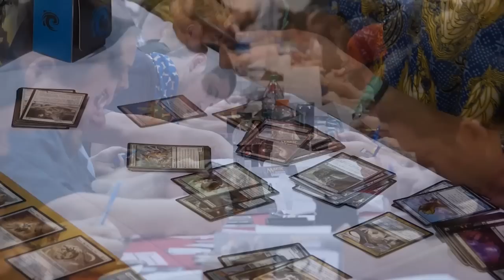Meet the Titans: Richard Garfield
Meet the elite team members behind the Titan Series, a line of family-friendly gateway games crafted by some of the best game designers in the world. Here's Ray's interview with Magic: The Gathering, King of Tokyo, and Netrunner designer Richard Garfield.